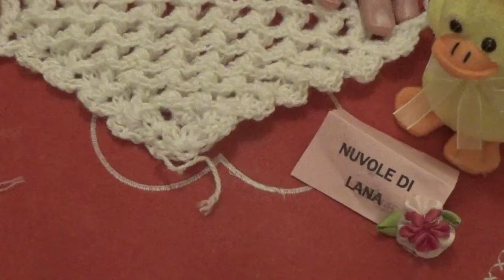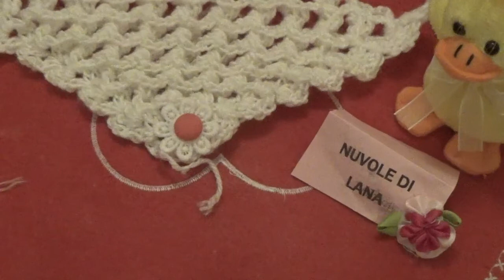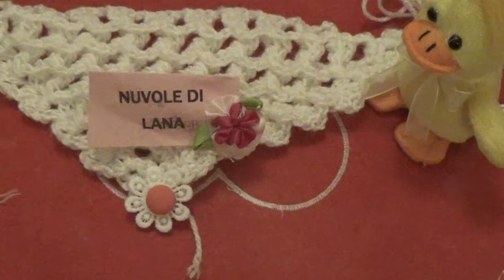tutorial a crochet di scialle a V in 3D punto TRAPUNTATO